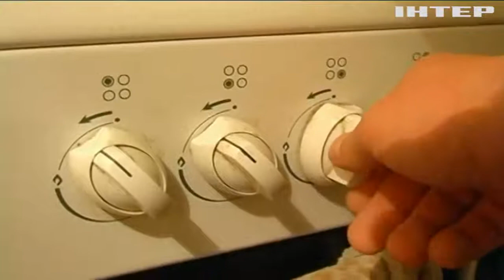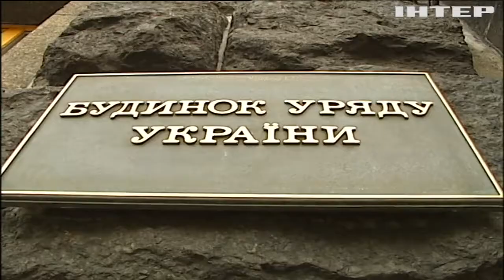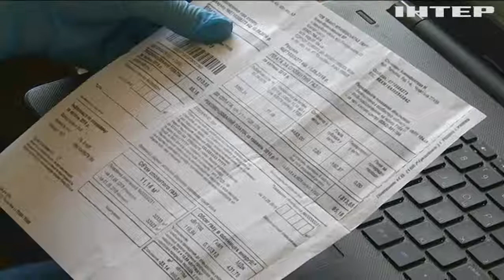Ринок газу в Україні: скільки насправді коштує блакитне паливо для населення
Уряд на час карантину запровадив державне регулювання цін - як це позначиться на платіжках?